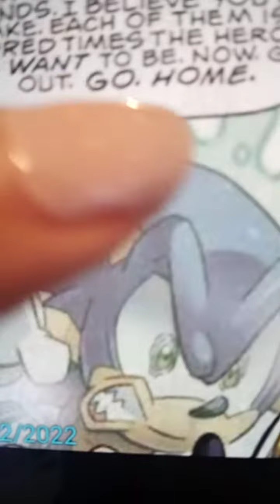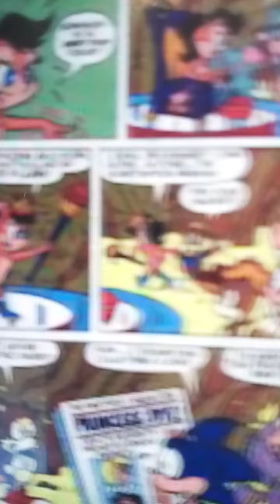Amy rose join team ark 💘💘💘💘💘💘💝💝💝💝💝💝💝